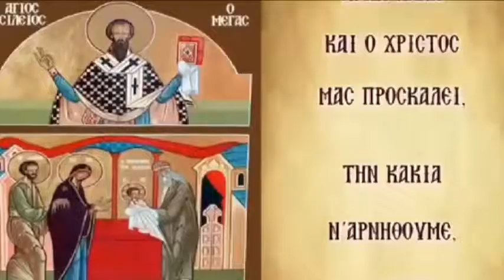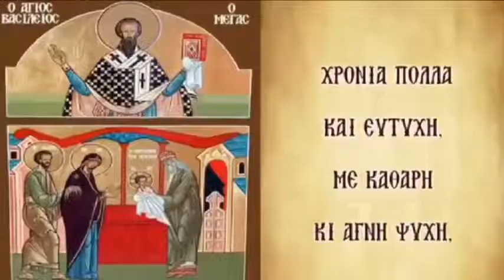Βυζαντινά Κάλαντα Πρωτοχρονιάς| Ελλάς - Ορθοδοξία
Στίχοι:
Και νέον έτος αριθμεί,
η του Χριστού Περιτομή
και η μνήμη του Αγίου,
Ιεράρχου Βασιλείου.

Του χρόνου μας αρχή καλή
και ο Χριστός μας προσκαλεί
την κακία ν' αρνηθούμε,
μ' αρετές να στολισθούμε.

Να ζούμε βίο τέλειο,
κατά το Ευαγγέλιο,
με αγάπη με ειρήνη
και με τη δικαιοσύνη.

Χρόνια πολλά και ευτυχή
με καθαρή κι αγνή ψυχή,
με χαρά και με υγεία,
με τη Θεία Ευλογία..!